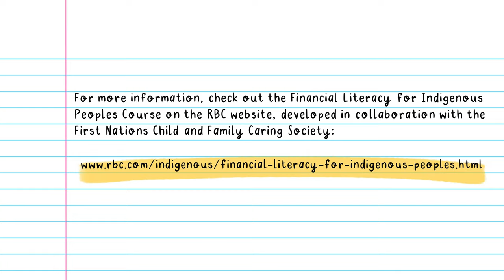Financial Literacy Part 2: Avoiding Predatory Financial Institutions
Building on the Financial Literacy for Indigenous Peoples course developed in collaboration with the Royal Bank of Canada, this second video in our Financial Literacy series offers tips for avoiding predatory loans and institutions.

Special thanks to Conner Lowes, who wrote the scripts and recorded the English audio, and Byanka Petrin for the translation and French recordings!

For more information on avoiding predatory loans and institutions, visit Part 2: Protecting Your Money, in the RBC Financial Literacy for Indigenous Peoples course